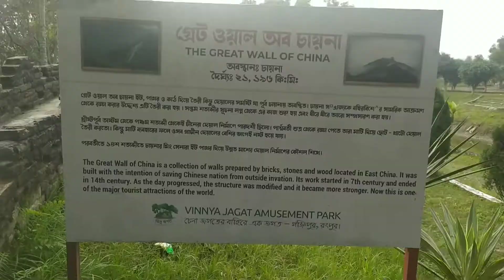Vinno Jogot Rangpur Bangladesh !! ভিন্ন জগৎ, রংপুর বিভাগের অন্যতম বিনোদন পার্ক ও পিকনিক স্পট 2021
This is a very beautiful place for people who are thirsty for travel. If you want, you can come here.
Another video.

জানুন ভিন্ন জগৎ, রংপুর বিভাগের অন্যতম সেরা বিনোদন পার্ক ও পিকনিক স্পট
Rangpur district is now one of the most traditional potshots of northern Bangladesh.
So come on, once again - another world whose name is unconstitutional.
Vino world is a famous tourist spot in Rangpur Division.
It is located on a Rangpur-Dinajpur Highway in a village named Park Paglipir.